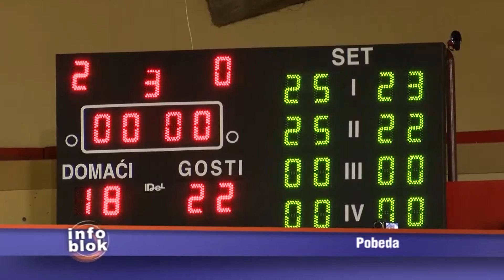Info blok 12.04.2016.